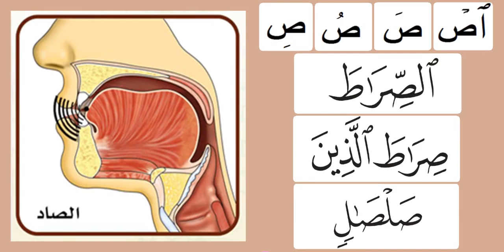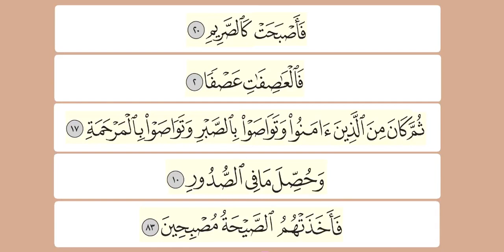Easy Learning Tajweed : Practicing the letter صاد